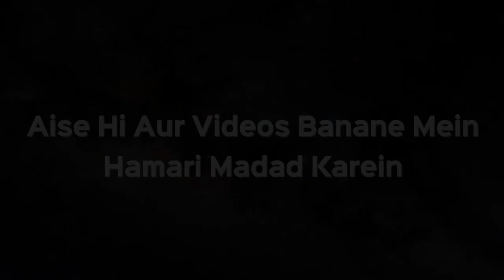Chasht Awaabeen Ki Namaz Ka Waqt Kya Hai | Shaikh Kifayatullah Sanabili